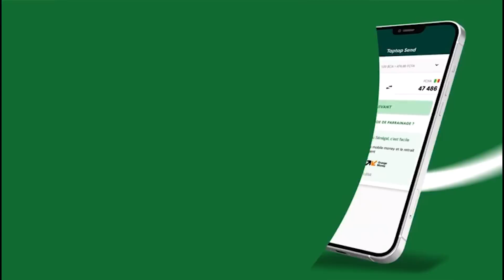Sonko a décidé de maintenir sa grève de la faim! révélations surprenantes de Oustaz Mouhamed Mbaye